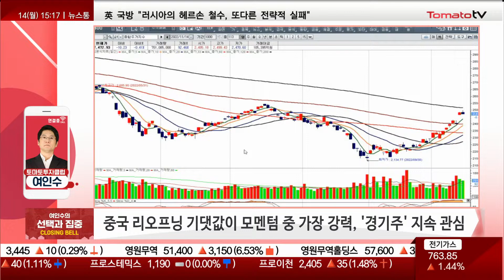중국 리오프닝 기대값 부상! 가장 '저렴한' 모멘텀은? [전략]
▶ 마감 전 집중 포인트
→ 금일 코스피 기준 2,500P 구간 근접
→ 단번에 뚫기보단 소화한 후 재도약 가능성 '有'
→ 美 보고서, 2008년 이후 증시 CPI 꺾인 이후 60일간 상승세

- 상승 기조 속 섹터별 순환 상승 구도, 중국 리오프닝 기댓값 부상
→ 글로벌 증시와 국내 섹터 흐름 상이 예상...네옴시티 + 중국 모멘텀

- 경기주 화학·철강주 주도, 자동차주 법안 개정 기대감↑
→ 하단부에서 시세 터짐
→ 대한유화·롯데케미칼, 급등
→ 효성티앤씨·효성첨단소재 등 초강세
→ POSCO홀딩스, 장 중 300,000원 돌파
→ 신규 진입은 눌림목 공략

- 삼성SDI, 미국 내 합작 법인 설립 이슈...삼성향 2차전지 관련주 강세
→ 삼성SDI, 금일 상승세...삼성SDI향 기업 강세
→ 에코프로비엠, 금일 강세
→ 중간 선거 결과, 기존 에너지 정책 관련주 부활 가능성 '有'
→ 코스닥, 60일선 저항 이겨내고 돌파하는 계기 체크

- 낙폭과대주 강세 후 다수 조정, 소수 부각...게임주, 코인 리스크 부각
→ 카카오그룹주, '낙폭과대 종목' 이틀 연속 상승 후 물량 배출
→ 카카오, 60,000원 근접 후 소화 예상
→ 코인 거래소 인수 불발, 파산 신청
→ 컴투스·네오위즈, 금일 급락
→ 코인 시장 만큼 미국 정책적으로 죽일 수 있음 변수 체크
→ 부경제 산업 섹터 장기 바닥 확인, 안정감 상당히 좋음
→ 급등락 가능성 '有', 반도체·IT 하단부 종목 우려 해소
→ 반도체, 최근 상승 후 이격 조정...주중 소화 시 반도체 약진 가능성 '有'
→ 시장 기조 동일 섹터 양상 시 대형주보단 중소형주...최근엔 대형주 선도
→ 시장 생각보다 강할 땐 원인 분석 필요
→ 이번 조정 단기 이격 조정 준다면 포트폴리오 미편성 투자자에 기회
→ 한미글로벌, 네옴시티 모멘텀 대형주 상승 견인 가능성
→ 11/17일 방한 전 차익실현 기회 전략

- 코스피, 2,500P 목전 숨 고르기 속 모멘텀 기반형 우세
- 코스닥, 낙폭과대 섹터 내 옥석 가리기 구간
→ 코스닥, 낙폭과대 섹터 변동성
→ 중견 그룹, 실적 발표...실적 미반영 종목 흐름 양호 기대

- 중국 리오프닝 기대값이 모멘텀 중 가장 강력, "경기주" 지속 관심
→ '경기주' 지속적 관심 필요